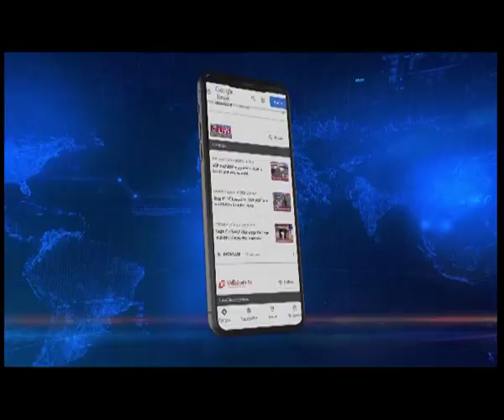Tripura: BJP rubbishes allegations of deteriorating law & order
Rubbishing allegations of deteriorating law and order situation under the BJP led government in Tripura, Information and Cultural Affairs Minister Sushanta Chowdhury claimed that ever since the BJP took over in 2018, the state has been witnessing a sharp decline in crime and increase in conviction rates.